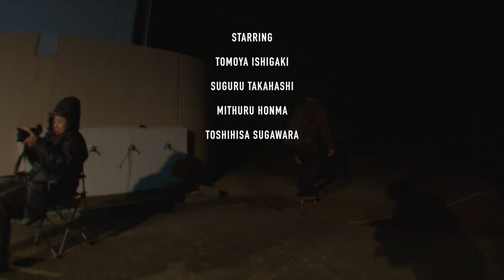Sakata SB Presents "Score of years" FULL VIDEO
Score of years

Starring
Tomoya Ishigaki
Suguru Takahashi
Mitsuru Honma
Toshihisa Sugawara
and Friends